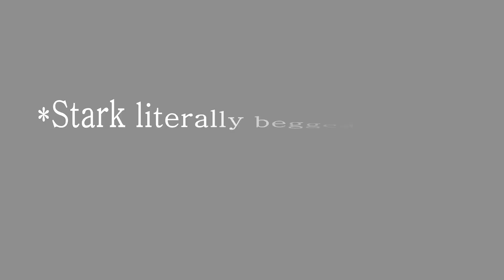Mount & Blade: Warband - Stark v Herishey NW Duel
In this video I face Stark again in another duel on the Napoleonic Wars DLC for Mount & Blade: Warband.

Music From;

Social Links;